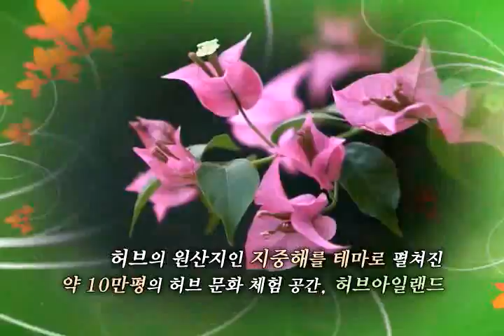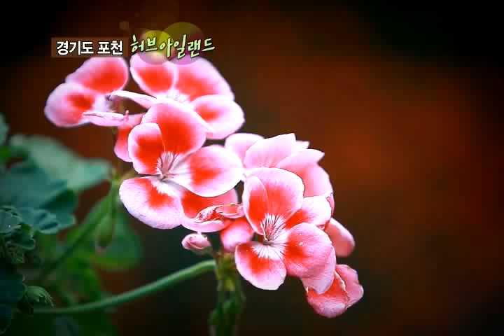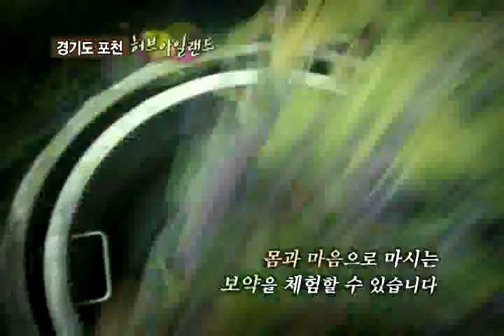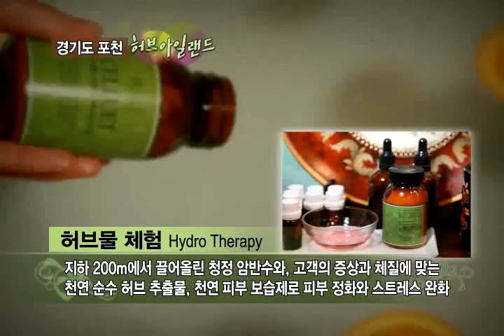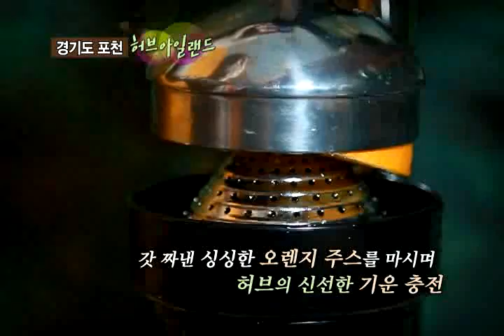2012년 허브아일랜드 봄시즌 홍보영상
2012년 허브아일랜드 봄시즌 홍보